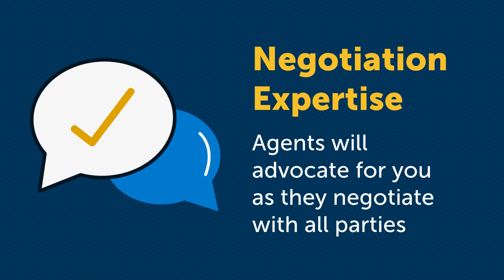Reasons To Work with an Agent When Buying a Home | Real Estate in Oakland CA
There are a lot of reasons to work with an agent when buying a home. Let’s connect to go over why this expertise is priceless.

Vivian Ho, Realtor | eXp Realty of California